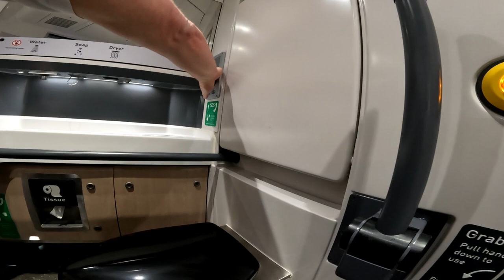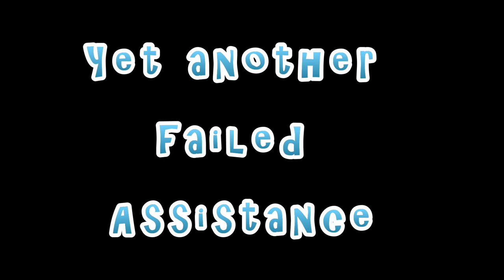Wheelchair user forgotten at Newcastle again!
I booked assistance but when I turned up nobody was there!